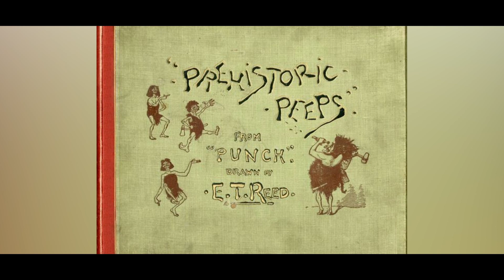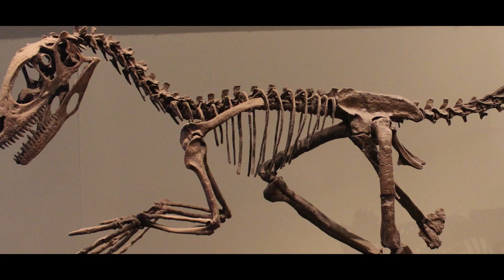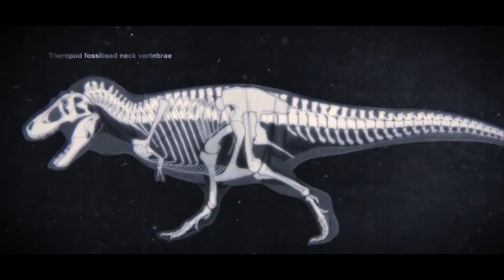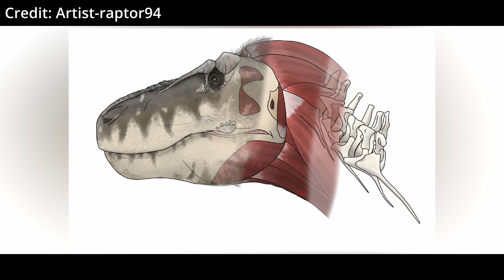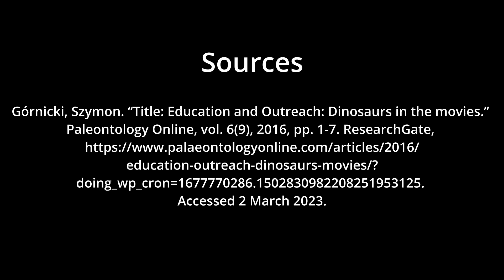DINOSAURS: Monsters or Animals?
Welcome to Dinosaurs: Monsters or Animals

This video analyzes media depicting prehistoric animals and discusses potential negative effects and their significance - as well as provide methods for how extinct animal portrayal should be addressed. From King Kong, The Valley of Gwangi, Jurassic Park, Jurassic World, and Prehistoric Planet, we will take a deep dive into what makes dinosaurs so popular and the changes they have went through in popular culture.

Sources:
Barnett, Michael et. al. “The impact of science fiction film on student understanding of Science.”
Journal of Science Education and Technology, vol. 15(2), 2006, pp. 179–191. SpringerLink, Accessed 2 March 2023.

Frank, Scott. “Reel reality: Science consultants in Hollywood.” Science as Culture, vol. 12(4),
2007, pp. 427–469. Accessed 2 March 2023.

Friend, Stacie. “Falsehoods in film: Documentary vs fiction.” Studies in Documentary
Film, vol. 15(2), 2021, pp. 151–162. Accessed 28 Feb. 2023.

Górnicki, Szymon. “Title: Education and Outreach: Dinosaurs in the movies.” Paleontology
Online, vol. 6(9), 2016, pp. 1-7. ResearchGate, Accessed 2 March 2023.

Pooley, Simon. “The Challenge of Compassion in Predator Conservation.” Frontiers in
Psychology, vol 13, 2022, pp. 1-8. Frontiers in Psychology, Accessed 7 April 2023.

Ross, R., Duggan-Haas, D. and Allmon, W. (2013). The posture of Tyrannosaurus rex: Why do
student views lag behind the science? Journal of Geoscience Education, 61, 145-160

Witton, Mark. “Mark Witton, the popularity of dinosaurs - for better, for worse.” Popularizing
Palaeontology, 20 December 2016, Accessed 27 Feb. 2023.